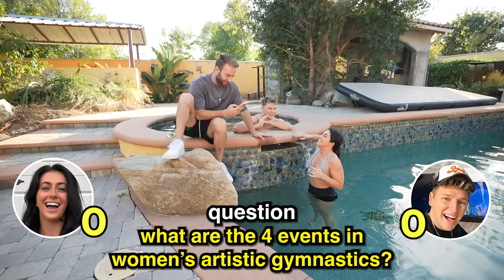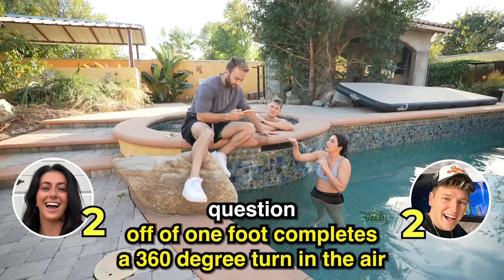HOT VS COLD GYMNASTICS CHALLENGE!